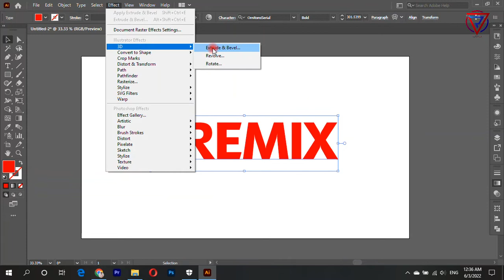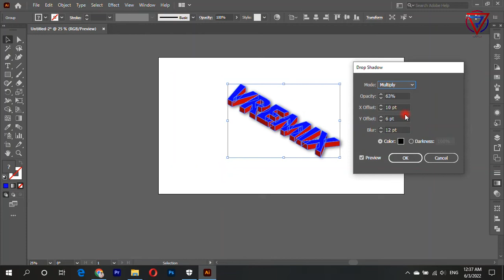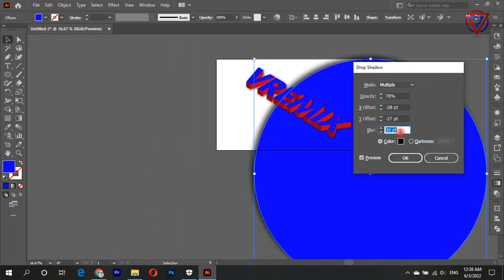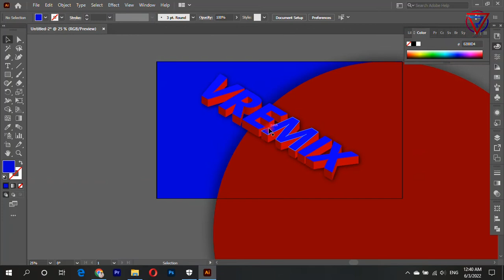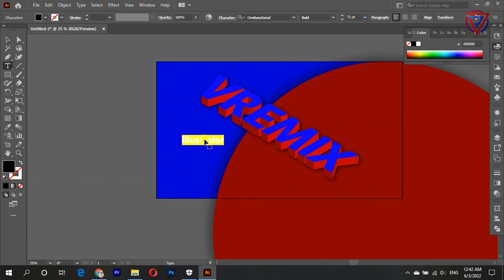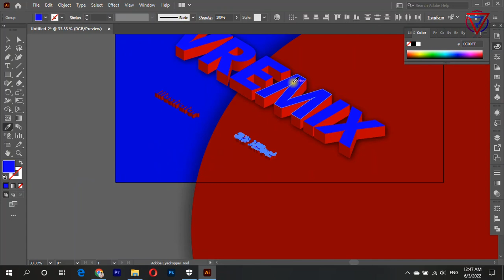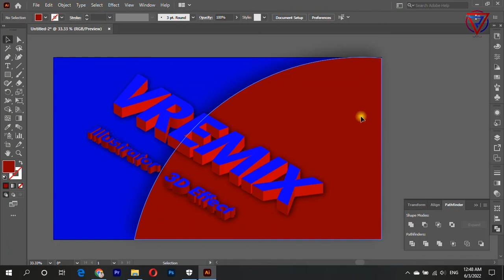Illustrator 3D Text Design | Illustration Tutorials